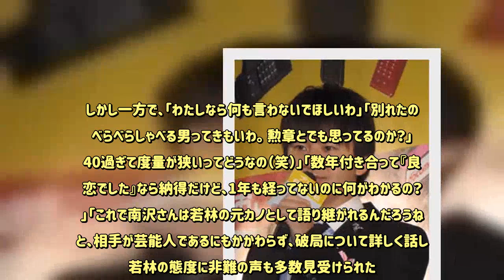オードリー・若林正恭、南沢奈央との破局をラジオで生報告に賛否！ 男としてはまだまだ成長過程!? - めるも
11月3日、お笑いコンビ・オードリーの若林正恭が、ラジオ番組『オードリーのオールナイトニッポン』（ニッポン放送）にて、女優の南沢奈央との破局を報告し、話題を呼んでいる。2人は今年1月に交際が発覚。好感度の高いカップルとして世間に受け入れられていたが、今年9月に破局していたことを11月3日、スポーツ紙各紙が報道。若林はラジオにて、「今日の俺のニュース？　事実なのよ」と発言。さらには「気持ち悪いなって言われるかもしれないけど、いい恋させてもらったね……」と話すなどし、相方の春日俊彰に「うるせえな」とセンチメンタルっぷりをツッコまれていたのだった。別れた理由については「私の度量の狭さ。2人でいろんな話をした」と話し、南沢に「今回の件、笑いにガンガンしていいからねと」と言われたことも報告。さらには「人間にしてくれた、俺を」と南沢への感謝を表明していた。この若林の発言について、ネットでは「いい男になったな」「破局しても発表しなきゃいけないなんて大変ね」「別れてからそう思えるっていい恋愛だったんだね」「別れた相手を悪く言わないところに好感持てたよ」などと、元恋人の文句を言わない態度を賞賛する声が。しかし一方で、「わたしなら何も言わないでほしいわ」「別れたのにべらべらしゃべる男ってきもいわ。 勲章とでも思ってるのか？」「40過ぎて度量が狭いってどうなの（笑）」「数年付き合って『良い恋でした』なら納得だけど、1年も経ってないのに何がわかるの？ 」「これで南沢さんは若林の元カノとして語り継がれるんだろうね」と、相手が芸能人であるにもかかわらず、破局について詳しく話した若林の態度に非難の声も多数見受けられた。「あまりにも話題になった交際ですから、破局した以上は公表するのが筋だし、南沢さんのためだと若林さんは思ったのでしょうね。しかし詳しく話したことによって、今後一生、南沢さんに若林さんの影がチラついてしまうという指摘は否めませんね」と語るのはテレビ局勤務のA氏。「南沢さんは清純派のイメージがありますから、若林さんとの熱愛のインパクトはすごいものがある。確かに本当に南沢さんのことを考えるなら、結婚が確定するまでは熱愛を否定して友人であるとしらばっくれたほうが良かった。交際をすぐに認めて番組で話すなどした若林さんの行動は、少々配慮が足りなかったのでは、とは思います」（テレビ局勤務のA氏）ラジオでは、かなり傷心した様子を見せていた若林。まさかの復縁はあるのか、今後の2人を見守りたい。